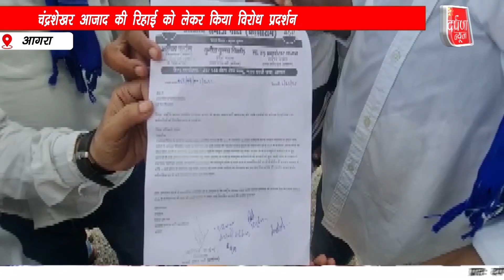AGRA | चंद्रशेखर आजाद की गिरफ्तारी को लेकर महामहिम के नाम दिया ज्ञापन